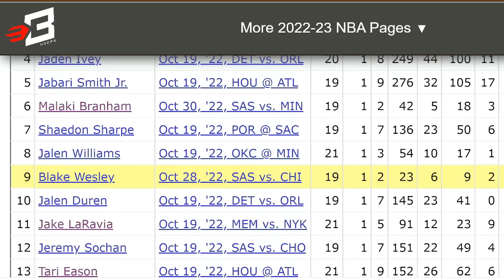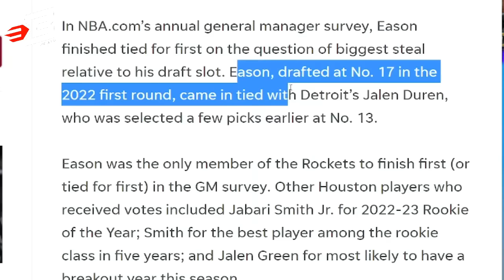Mga Best Rookies So Far | Bennedict Mathurin Ang Posibleng Ikalawang Makagawa Nito?